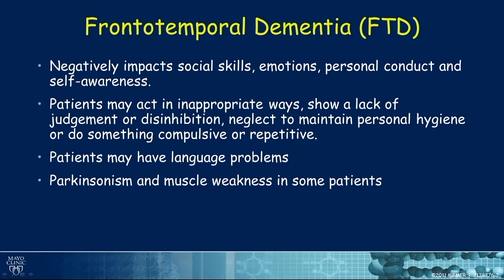Identification of Frontotemporal Dementia Genes and Pathways by Rosa Rademakers, PhD | Preview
Check out this preview of Rosa Rademakers, PhD’s informative medical talk about Identification of Frontotemporal Dementia Genes and Pathways. You can view the full video and many others like this by being a subscriber. Learn from the world's best doctors, online with GIBLIB!